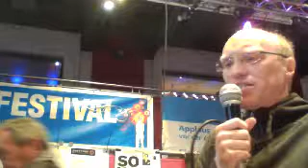Dadajugend Polyform Interview!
Live von der Verstärker!